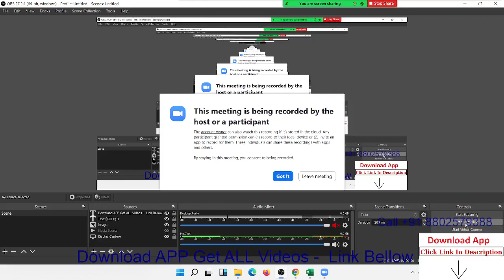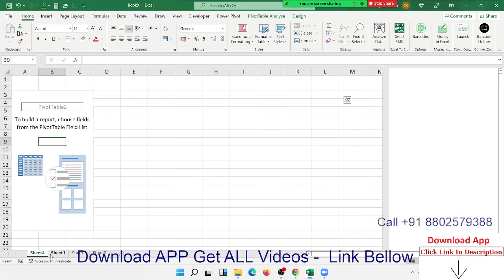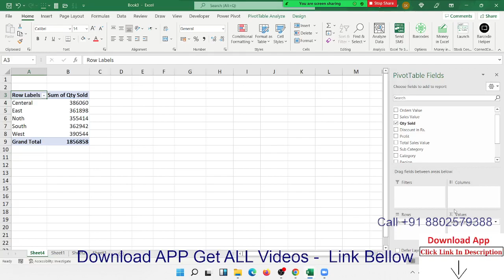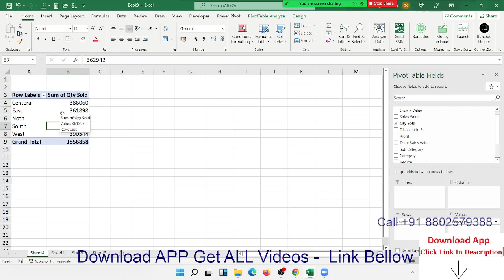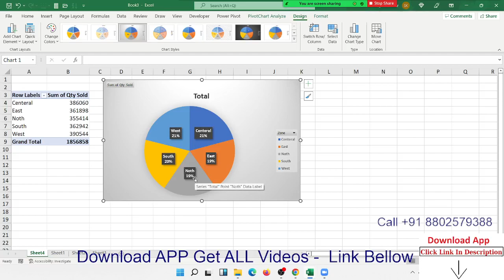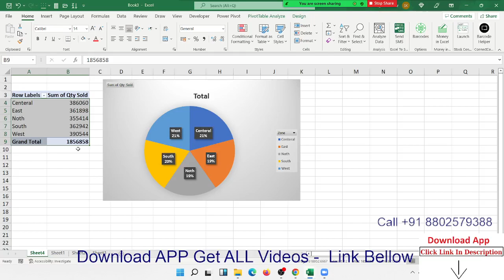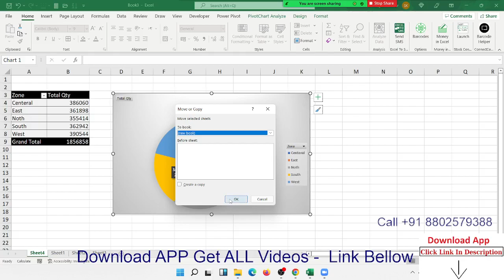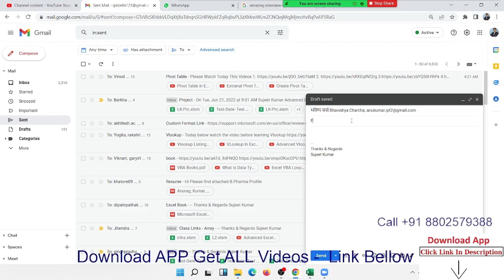Why use Data Summary at Pivot Table